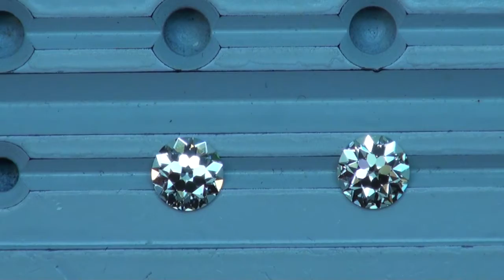1.02 N VVS2 - 1.1 Q VVS2 AVR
At Good Old Gold we inspect our diamonds with the latest technology for diamond quality and our comparison videos of diamonds lets consumers know what their buying before they commit to something off the internet. We are a retail store and internet site with over 30 years in business.
Good Old Gold, Inc.
Massapequa Park, Long Island NY